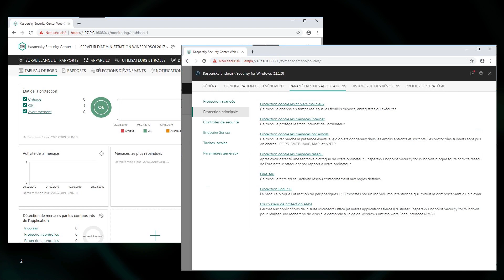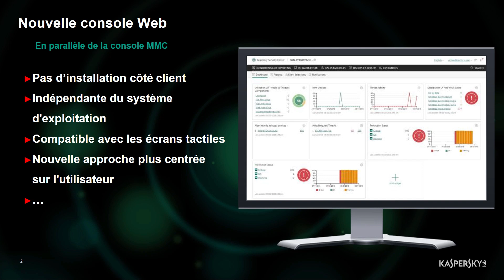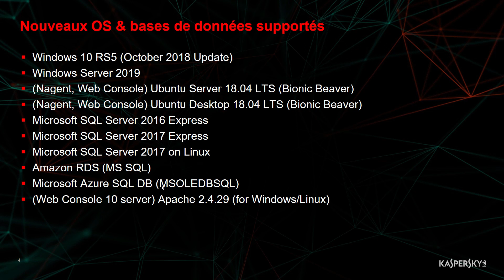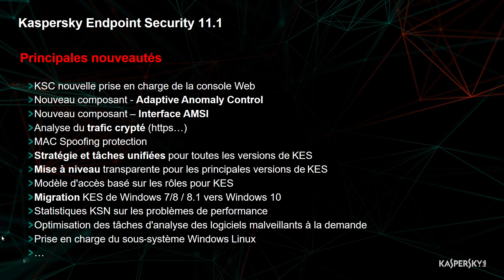1 fonction //2 minutes S2EP.01 - Introduction KSC11+KES11.1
Présentation des nouvelles versions de nos bestsellers :  Kaspersky Security Center 11 & Kaspersky Endpoint Security 11.1 !

Régulièrement un tuto très court pour aborder une fonction spécifique de notre très riche console d'administration Kaspersky Security Center 11